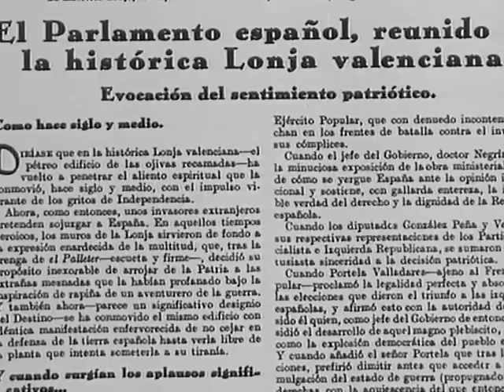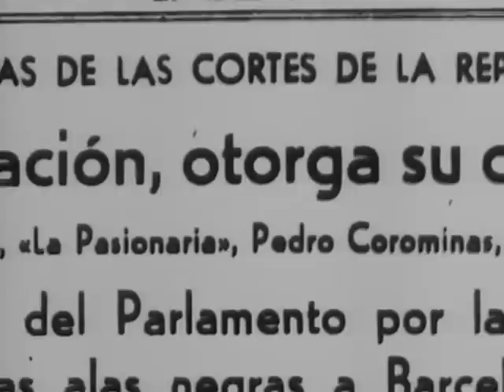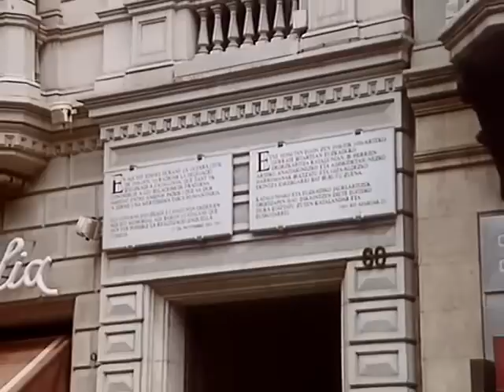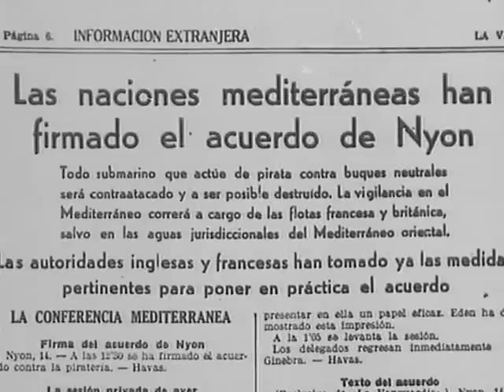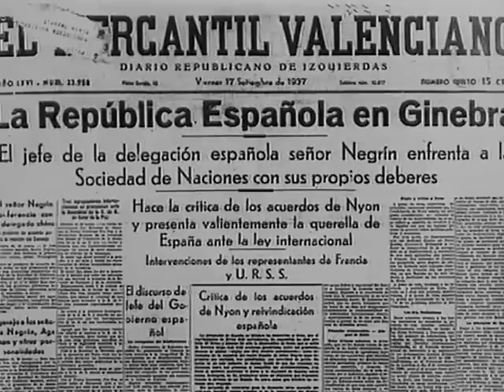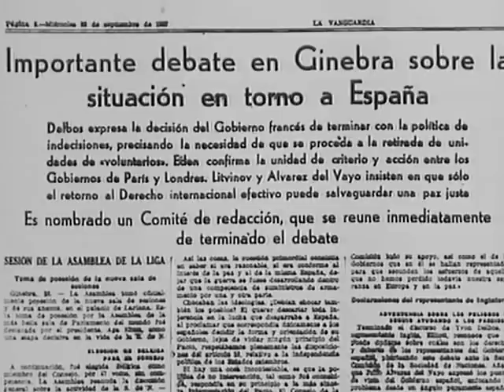España en Guerra (20/31) - La caída del norte